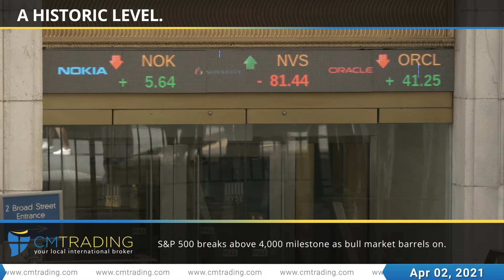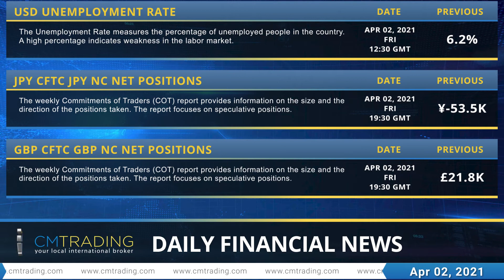CM Trading - Daily financial news 02-04-2021.mp4